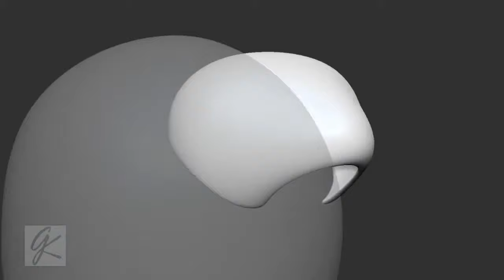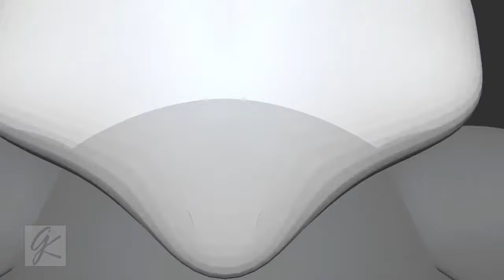#063 Abra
063 Down 87 To Go..